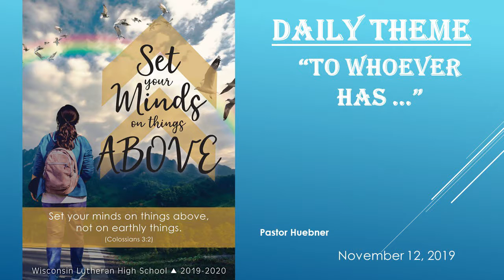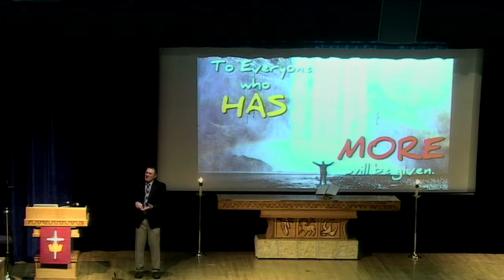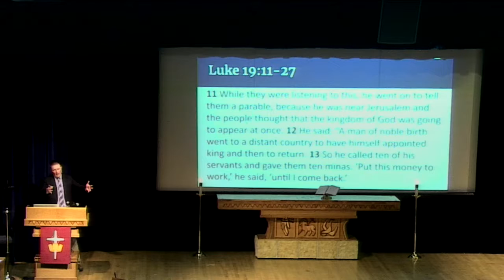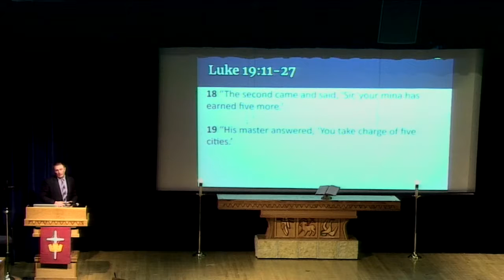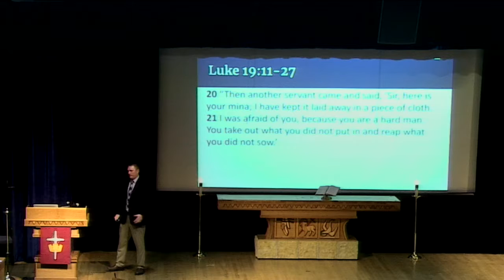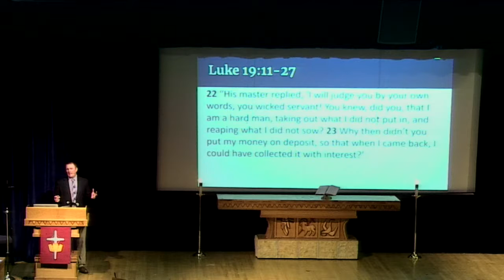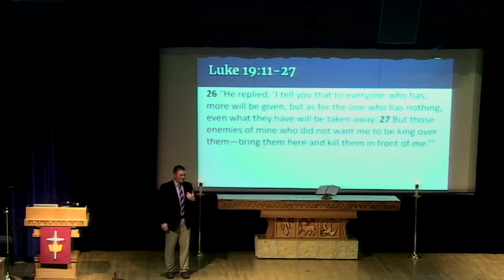WLHS Chapel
11/12/19(Huebner) "To he who  has ..."